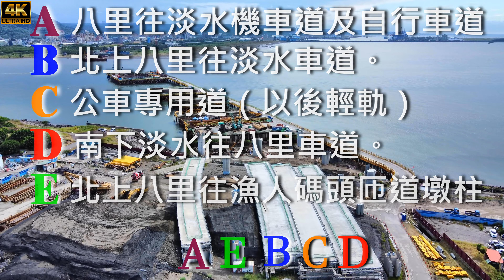20220730空拍淡江大橋—最新施工進度【178】4K